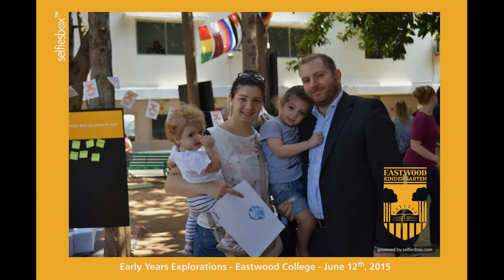EastWood College with SelfiesBox Photobooth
Check it out a beautiful day with Eastwood College and SelfiesBox Photobooth !!